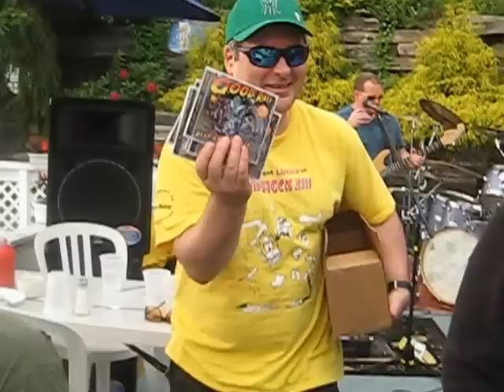Good Rats Injun Joe, 5-27-12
Jefferson House show, Lake Hopatcong on Memorial Day weekend